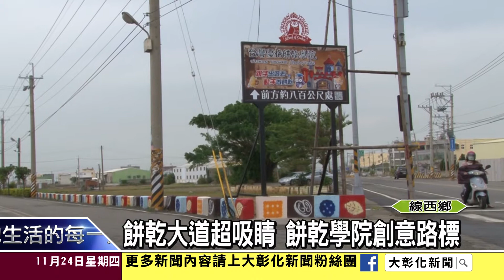1051124餅乾大道超吸睛 餅乾學院創意路標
線西草豐路原本的護欄顏色單調，附近的台灣優格餅乾學院取得公所同意，將護欄彩繪多種餅乾圖樣，顏色繽紛錯落，非常搶眼。特色的「餅乾大道」成為最佳指引路標，也增添美麗景色。